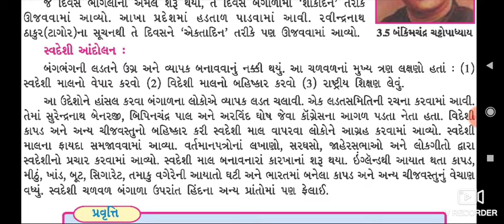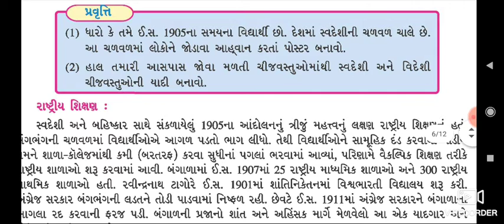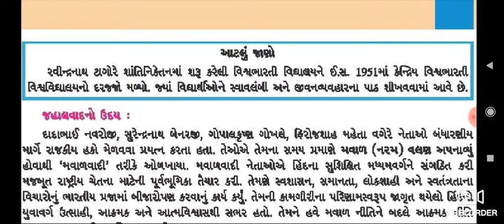Lec-5!! STD-8!! સામાજિક વિજ્ઞાન !! Che.3. ભારતમાં રાષ્ટ્રવાદ#1 !!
Std :- 8
Subject :- social science
Topic :- 3. ભારતમાં રાષ્ટ્રવાદ#1
Lecturer :- A. C. Patel